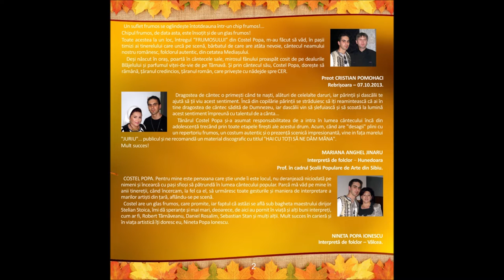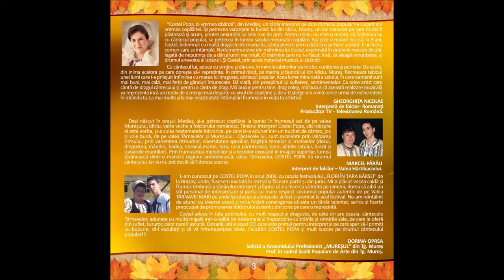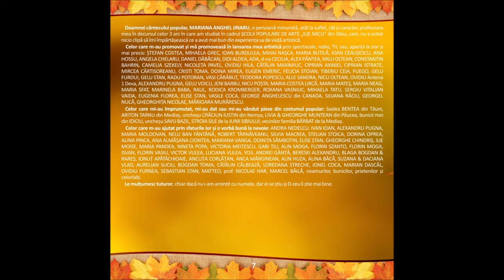02 COSTEL POPA & O Bartes - Am venit cu drag la voi (ALBUM 2013)